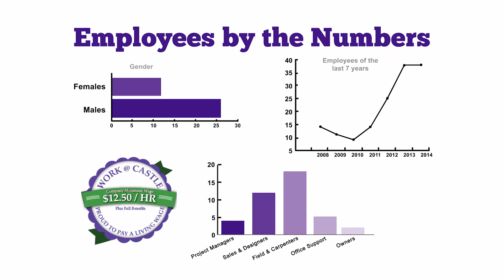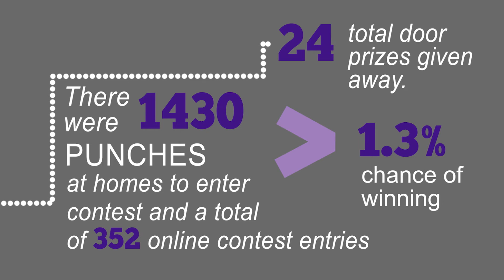CastleBRI 2014 Animated Infographic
This animated infographic shows Castle Building & Remodeling's year in numbers.  Check out what we accomplished in 2014.